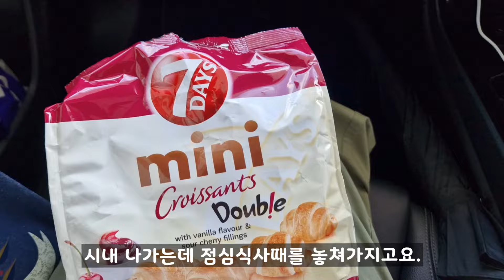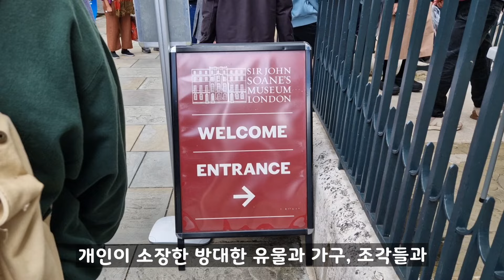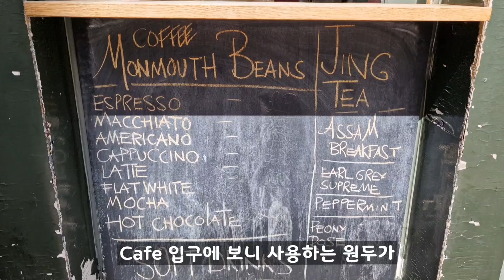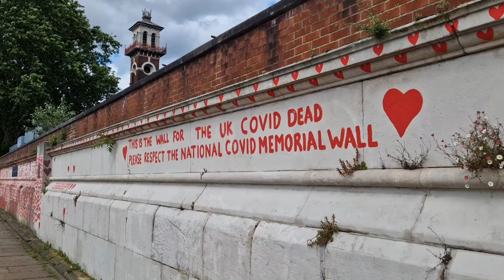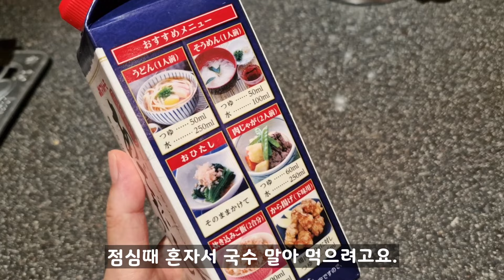런던 브이로그 | 런던의 숨은 관광지 Sir John Soane's Museum, London Review Books & Cake Shop, 템즈 강변의 굿뷰 2 Love Cafe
런던의 숨은 관광지 Sir John Soane's Museum, London Review Books & Cake Shop, 템즈 강변의 굿뷰 2 Love Cafe는 보너스. 일상을 여행처럼 살아가는 런던일상입니다.